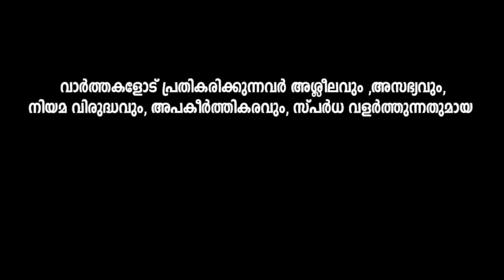കള്ളങ്ങളെല്ലാം പൊളിഞ്ഞപ്പോൾ ഇരുന്നു മോങ്ങുന്ന മേയർ അപ്പിയും എംഎൽഎ അപ്പിയും